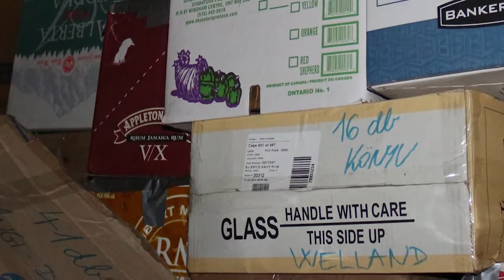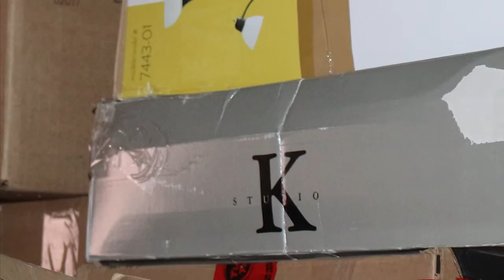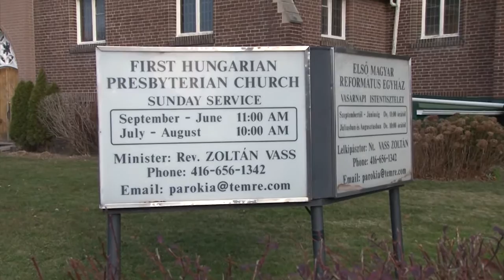Mikes Kelemen könyvgyűjtő program Torontóban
Mikes Kelemen program keretében könyvek összegyűjtése folyik szerte a diaszpórában magyarországi szakemberek bevonásával. Ismerkedjünk meg a programmal.